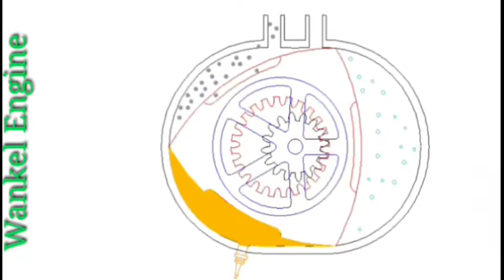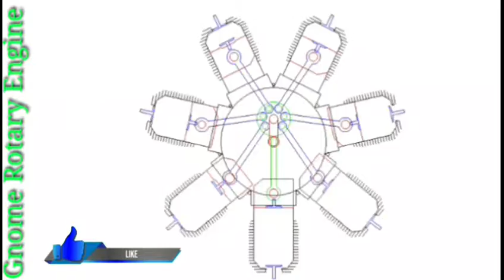Wankel Engine|Atkinson Engine|Gnome Rotary Engine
Wankel Engine
The Wankel rotary engine is a fascinating beast that features a very clever rearrangement of the four elements of the Otto cycle. It was developed by Felix Wankel in the 1950s.

In the Wankel, a triangular rotor incorporating a central ring gear is driven around a fixed pinion within an oblong chamber.

Atkinson Engine

The Atkinson engine is essentially an Otto four stroke engine with a different means of linking the piston to the crankshaft.

The clever arrangement of levers allows the Atkinson engine to cycle the piston through all four strokes in only one revolution of the main crankshaft, and allows the strokes to be different lengths.

The design eliminates the need for a separate cam shaft. The intake (if used), exhaust, and ignition cams are located on the main crank shaft. My illustration shows only an exhaust cam.

Gnome Rotary Engine

The Gnome was one of several rotary engines popular on fighter planes during World War I. In this type of engine, the crankshaft is mounted on the airplane, while the crankcase and cylinders rotate with the propeller.

The Gnome was unique in that the intake valves were located within the pistons. Otherwise, this engine used the familiar Otto four stroke cycle. At any given point, each of the cylinders is in a different phase of the cycle. In the following discussion, follow the master cylinder with the green connecting rod.